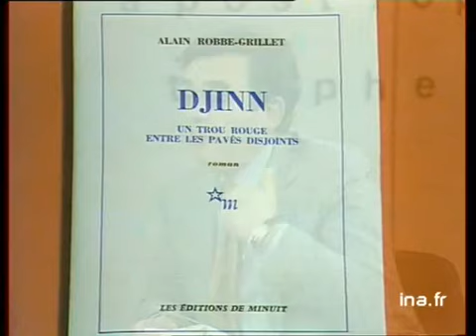Apostrophes : Alain Robbe-Grillet et Robert Kanters | Archive INA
12 juin 1981
Alain Robbe Grillet et Robert Kanters s'affrontent sur le nouveau roman, l'influence de la langue et son livre Djinn Images d'archive INA